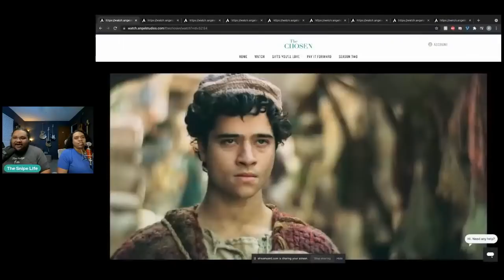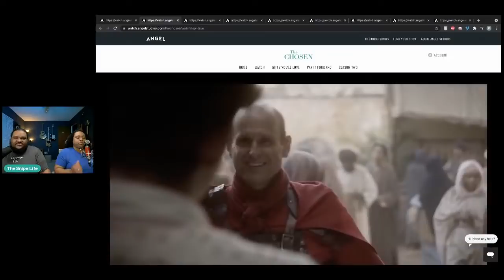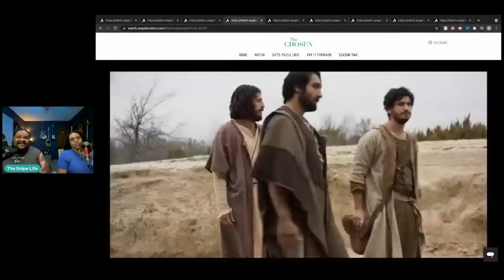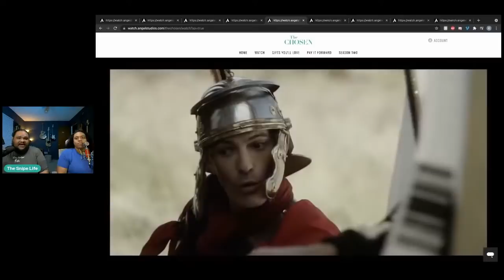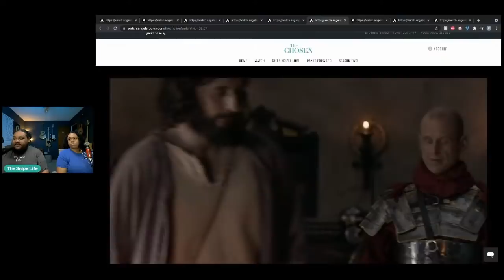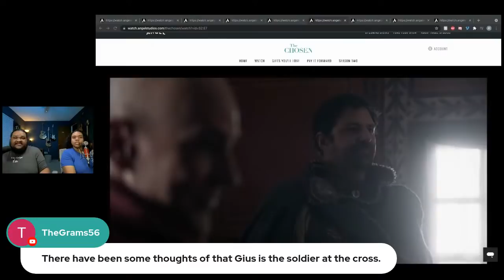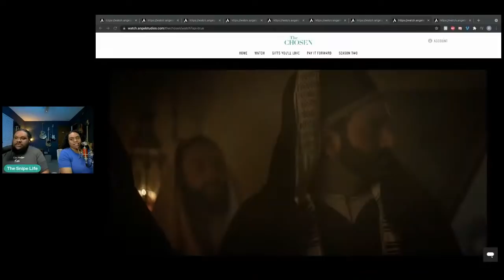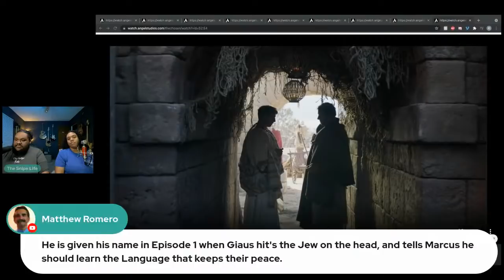Getting to know QUINTUS, GAIUS, AND ATTICUS | The Chosen Season 2 Episode 7 (Part 3)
Today We're looking at THE ROMAN EMPIRE! SO many important things to talk about, but we're going to focus mainly on The Chosen's Roman Portrayals of Quintus, Gaius, Atticus, and the general Romans we see around

Our Favorite "THE CHOSEN"  Items

The Chosen Season 1 DVD
The Chosen Season 1 Sound track
The Chosen Bible Study
The Chosen 40 Day Devotional Book 1
The Chosen 40 Day Devotional Book 2
Season 1 "The Chosen" Novel